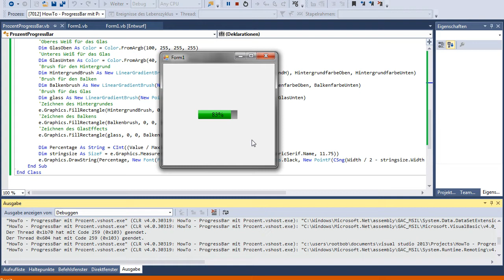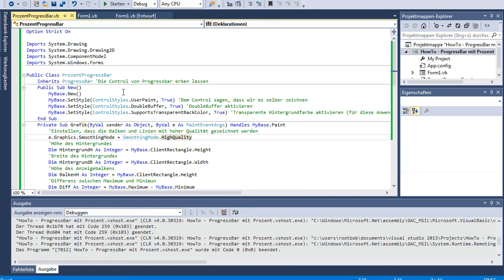VB.NET ProgressBar mit Prozentanzeige [HowTo #020]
BESCHREIBUNG
In diesem Video greife ich das Code-Snippet von Wulf auf, um euch zu zeigen, wie ihr eine ProgressBar mit Prozentanzeige erstellen könnt.